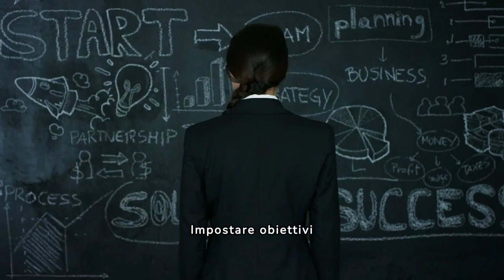Manifestazione Con Joseph Murphy - Ottieni Ciò Che Vuoi Velocemente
🌟Scopri il potere della manifestazione con le insegnanze di Joseph Murphy! In questo video rivoluzionario, "Manifestazione con Joseph Murphy - Ottieni ciò che vuoi velocemente", ti guideremo attraverso tecniche pratiche e consigli esperti per sbloccare il tuo vero potenziale e attrarre rapidamente ciò che desideri. 🚀

💫Imparerai come utilizzare le affermazioni positive e la visualizzazione creativa per trasformare i tuoi sogni in realtà. Joseph Murphy, uno dei maestri più influenti del pensiero positivo, ti mostrerà come allineare i tuoi pensieri con i tuoi obiettivi per ottenere risultati sorprendenti in tempi record.🌈

✨Unisciti a migliaia di persone che hanno già trasformato la loro esistenza con i metodi di Joseph Murphy. Guarda "Manifestazione con Joseph Murphy - Ottieni ciò che vuoi velocemente" e inizia oggi stesso a creare la vita dei tuoi sogni!✨